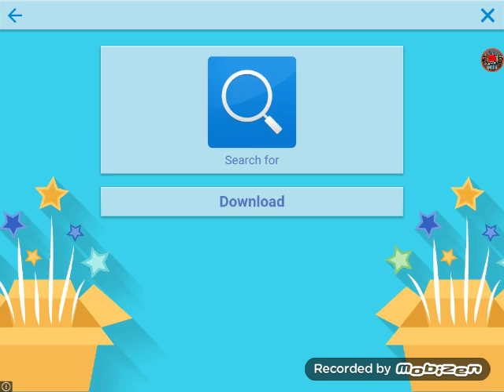Simple box 2: gary's mod on mobile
Run!! It's the cops!